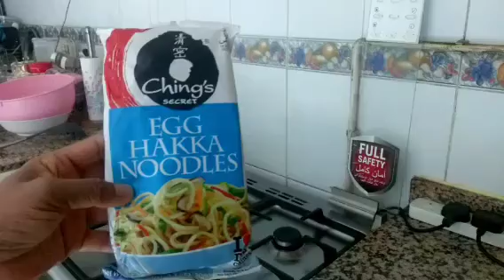Egg Hakka Noodles Hot Spicy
Egg Hakka NOODLES it's easy way to cook no need to take o lot of time yummy!!